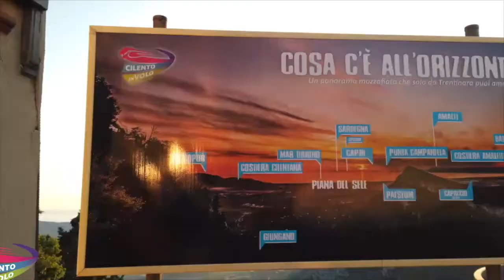90 saverio e maria luigia 13 09 2020